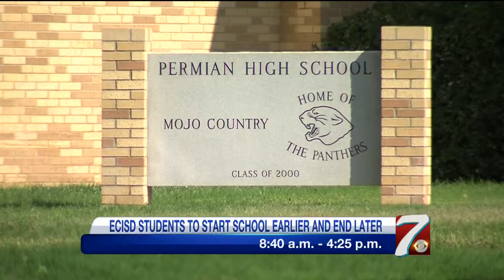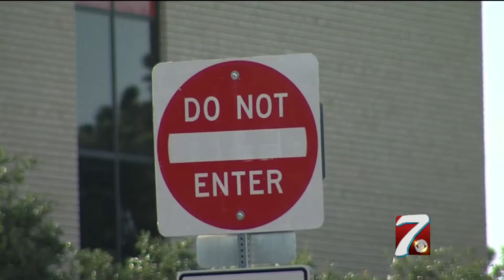ECISD High School Students Return After Delays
Construction delays held off the first day of school for Ector County ISD high school students, but that day is finally here. Tuesday, will be the first day of school for Permian and Odessa High.